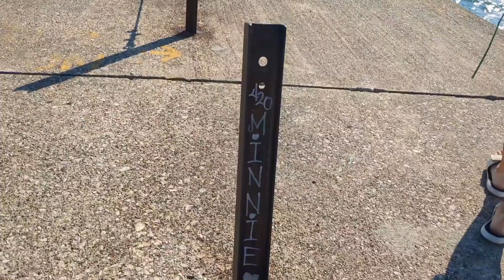Reflecting About Life on the Beaches of Chicago Pt2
who is God to you?
Musician: Sima Sima